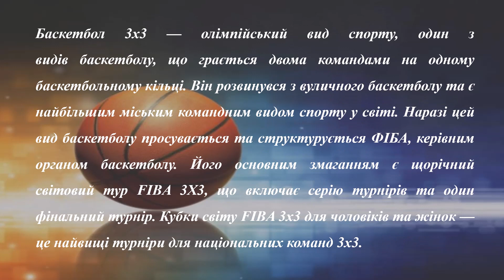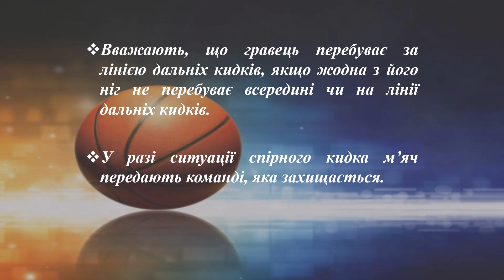6) Баскетбол 3х3.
НУШ (Нова Українська Школа)
Варіативний модуль з фізичної культури "Баскетбол 3х3".